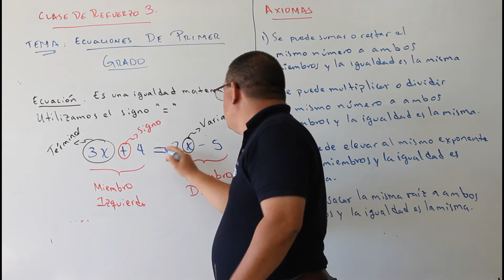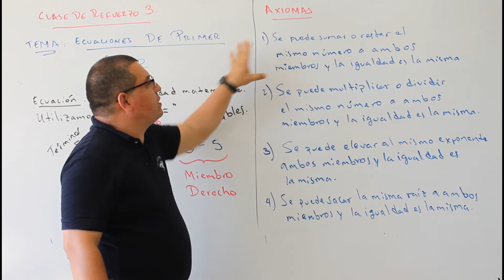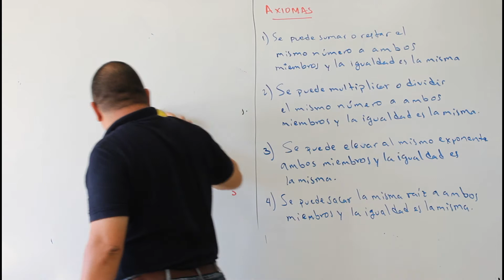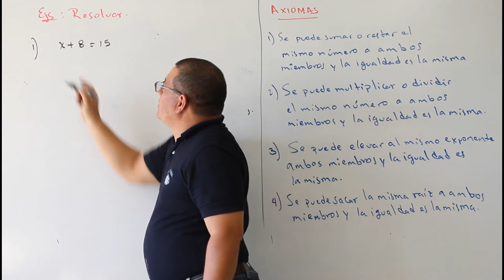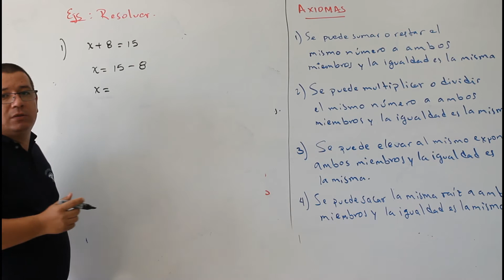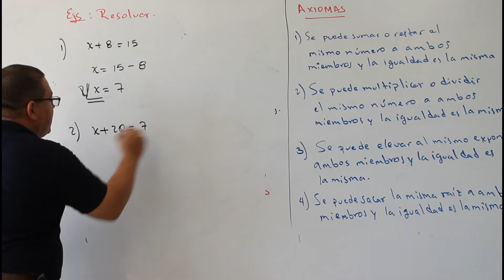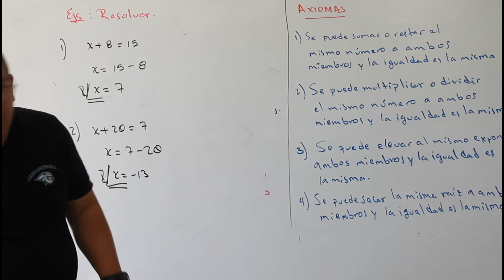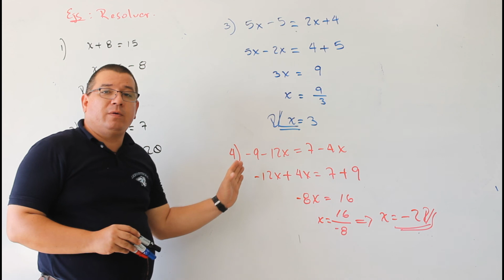Tema: Ecuaciones de Primer Grado REG8MAT3